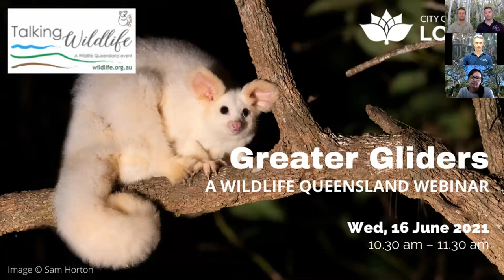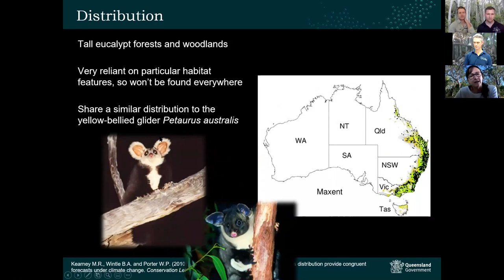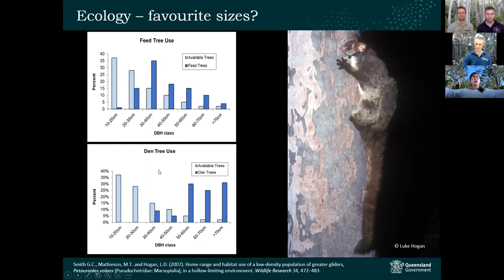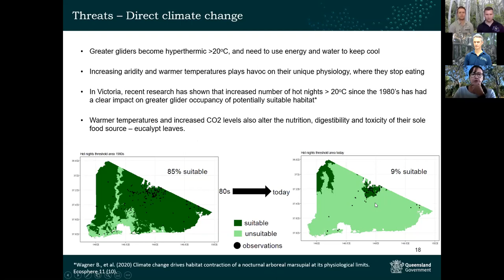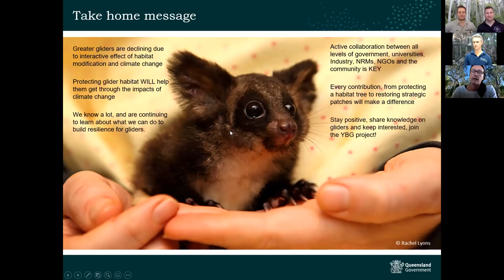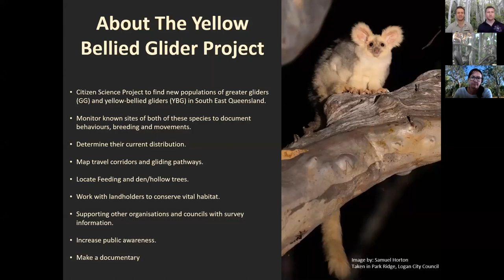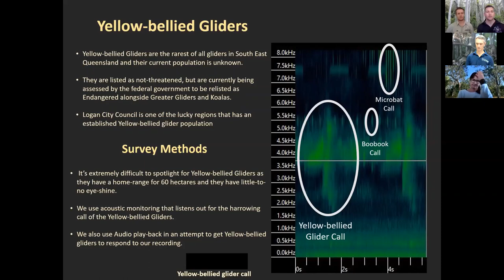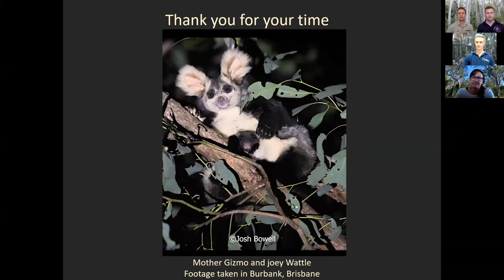Greater Gliders Webinar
Join Wildlife Queensland and guest presenters, Dr Teresa Eyre (Queensland Herbarium) and Josh Bowell and Sam Horton (Queensland Glider Network) for a fascinating one-hour webinar about Australia’s greater gliders, brought to you by Logan City Council. Learn what makes these amazing flying marsupials so special, the main threats to greater glider populations, and how an innovative Queensland Glider Network project is helping to increase conservation awareness for the uncommonly observed yellow-bellied glider and threatened greater glider with councils, private landholders, and the general public.